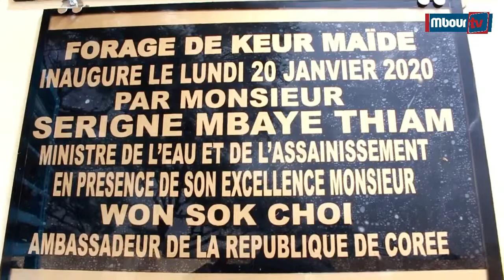Accès universel à l’eau:L'Etat du Sénégal et la République de Corée injectent 2,5 milliards de fCFA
Mbourtv - Video - Société : Le ministre Serigne Mbaye Thiam, l’ambassadeur de la République de Corée, Won Sok Choi, Le maire de Malicounda Maguette Séne ont procédé ce lundi à Takhoum, à l’inauguration d’un forage d’une capacité de 200 m3 par jour.
‘’L’accès des populations à des conditions adéquates d’approvisionnement en eau potable constitue l’un des objectifs du Plan Sénégal émergent (PSE)’’, a fait savoir Serigne Mbaye, ajoutant que cette ‘’options prioritaire’’ marque la volonté de l’Etat du Sénégal d’améliorer, de façon significative’’, les conditions de vie des ménages et d’atteindre les objectifs de développement durable (ODD) dans le secteur de l’eau potable et de l’assainissement.
L’inauguration de ce forage de Takhoum marque un pas de plus dans vers un des ‘’accès universel à l’eau’’ que le président de la République Macky Sall veut mettre en œuvre durant son second mandat.
La réalisation de ce projet, qui compte sept systèmes multivillages, assure l’approvisionnement en eau de cent villages peuplés de plus de 40 000 habitants, a révélé M. Thiam, selon qui, ce projet concourt à l’action de l’Etat visant à améliorer ‘’significativement’’ les conditions de vie en milieu rural et l’accès des populations et des cheptels à l’eau.